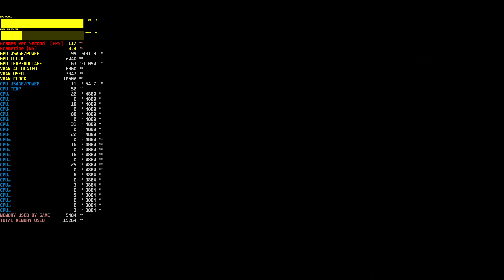Elden Ring - FPS Unlocked - 4K / Maximum Settings | i9 12900K - RTX 3090 Ti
Interested in pixel-counting? Try out Pixel-Count ML for free, available on iOS and Android! Thanks!

PC specifications

CPU: i9 12900K
Motherboard: Asus ROG STRIX Z690-E GAMING
Memory: 64GB Corsair DDR5 Dominator Platinum 5200
GPU: MSI RTX 3090 TI SUPRIMX 24GB
Storage: WD Black SN850 2TB (7000MB/s read)
PSU: be quiet! Dark Power 12 1000W 80 Plus Titanium
Capture Device: Atomos NINJA V (Lossless)